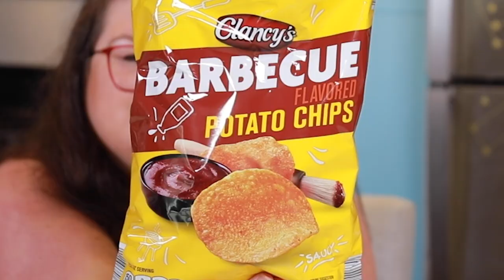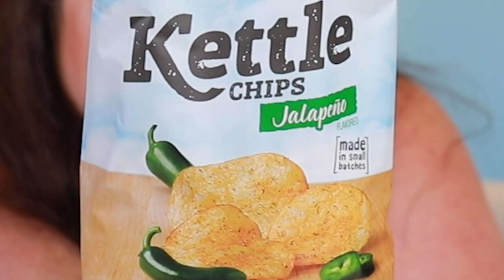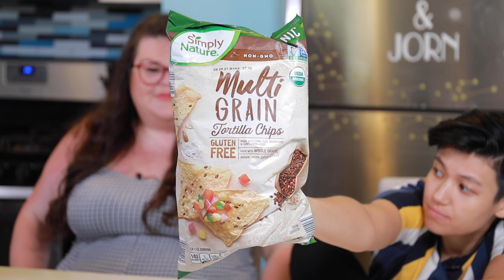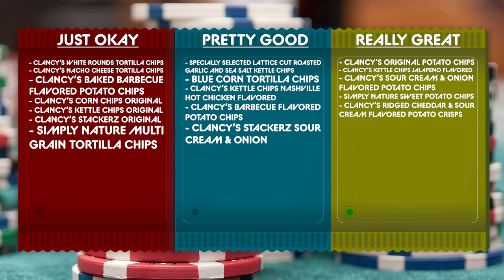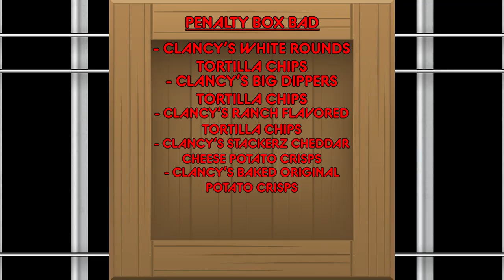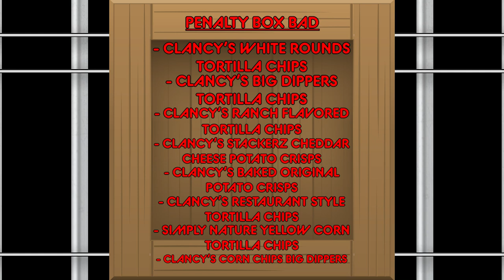We Try Every Aldi's Chip | Kitchen And Jorn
Stackers, huh?

Video edited by: Kelly Duong